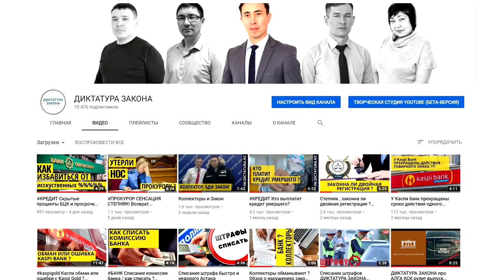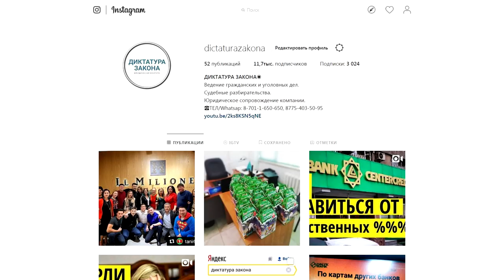С Наступающим 2019 !!! Итог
Спасибо друзья, это мотивирует !

Спасибо каналам YouTube Стрингеры Казахстана и Welcome to Astana  за видеоматериал! Фрагменты получены по ссылке:

Следите за нашими обновлениями в удобном для тебя месте:
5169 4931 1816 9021